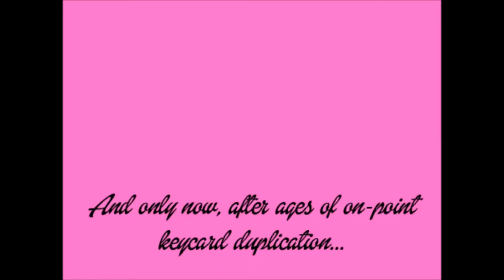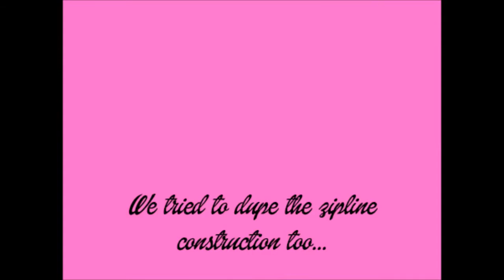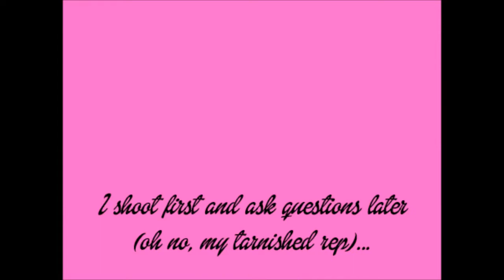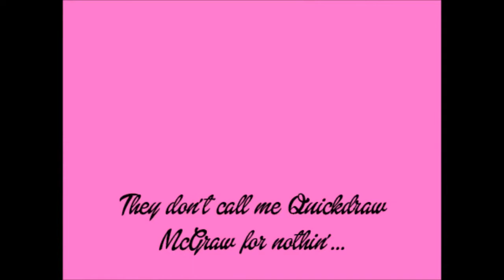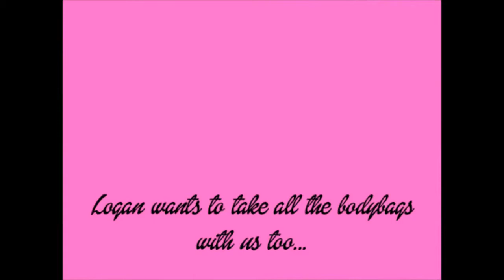The Team Pank Chucklefucks in "Super Duper Choo Choo Salute": PAYDAY 2